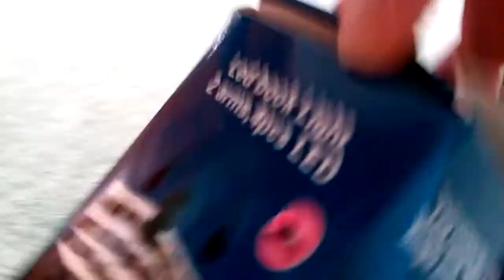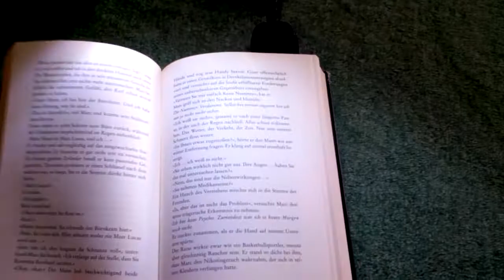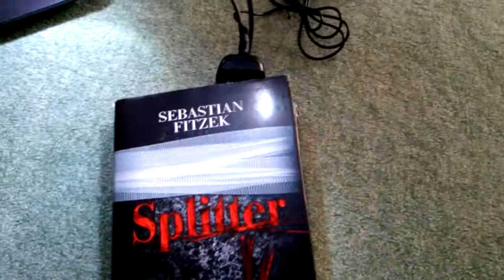Laptop Buch Led Schwanenhals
hier bekommt ihr Laptop Led s

weitere Usb Leds

Technik Kram xD
hier bekommt ihr den ähnlichen Powercore (Bruder von Anker)

hier gibts die Solar Power Packung mit 20000 mAh

weitere Solar Powerbanks

hier bekommt ihr die echten 30000 mAh Powerbank USB Typ C

weitere Powerbanks von Aukey

hier bekommt ihr das pfund mit 20000mAh pure Power

weitere Produkte von Imuto

fette Powerbanks mit 20000mAh

China Smartphones

Smartphone Hüllen

Tablet Hüllen

Usb Sticks

Bluetooth Kopfhörer

Bluetooth Lautsprecher

beidseitig benutzbare reversible Micro Usb Kabel

Usb Ladegeräte